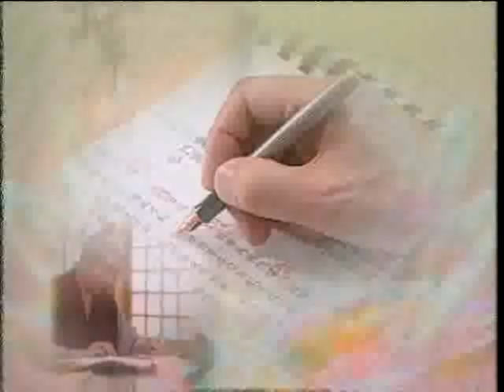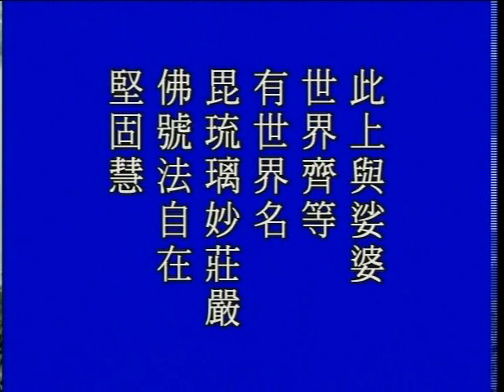大方廣佛華嚴經 （五）華藏世界品 884b－淨空法師